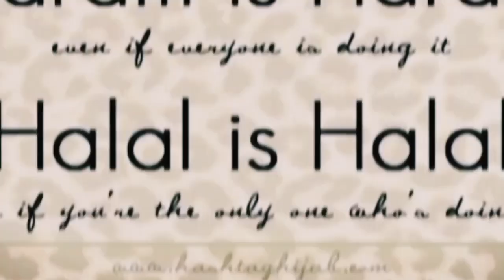Qabar Ka Mosam Kesa Ho Ga ? || Qabar Ki Pehli Raat || Sabaq Amoz Kahani In Urdu || Islami Waqia👍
your quries:-
Marne ke baad ki zindagi
Mout ke baad jeevan
Azab e Elahi
qabar
graveyard
islamic waqiats
islamic stories
jannat jahannam